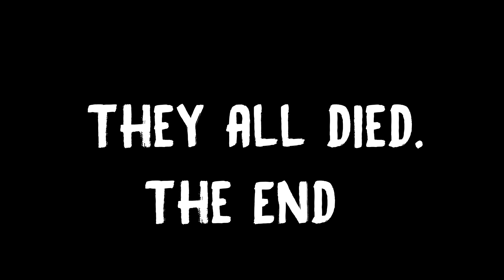[SFM~BATIM] Bendy Makes A Phone Call (Earrape Warning)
What on Earth am I doing with my life?